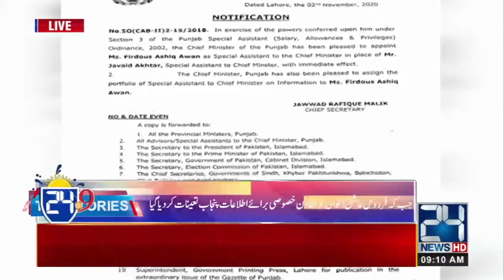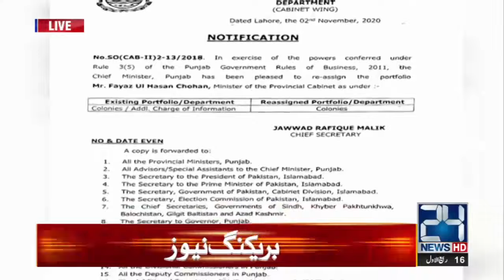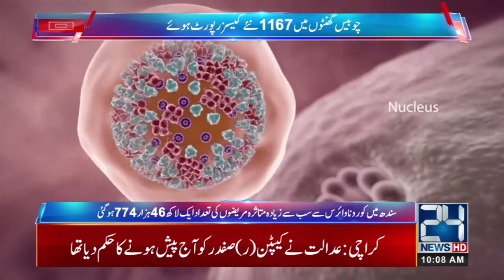24 @ 9 | Morning Show With Seemal Hashmi And Abuzar Muazam | 3 Nov 2020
24 @ 9 | Morning Show With Seemal Hashmi And Abuzar Muazam | 3 Nov 2020

0:00 Start
1:42 Top Stories
7:41 Musarat Jamshed Cheema (PTI)
27:30 Zohaib Alavi (California)
39:38 Dr. Sofia (Crona Expert)
54:44 Kanwar Dilshad (Former Secretary Election Commission)

Host: Seemal hashmi, Abuzar Muazzam

24 News HD is one of the leading news channels of Pakistan bringing you the latest current affairs from Pakistan and around the world.  Live National Assembly and Senate Session.